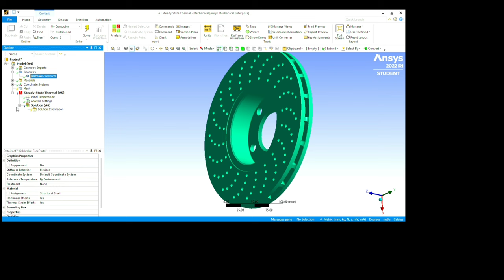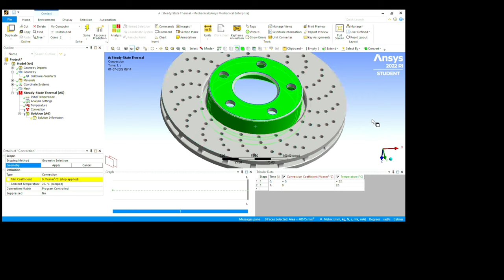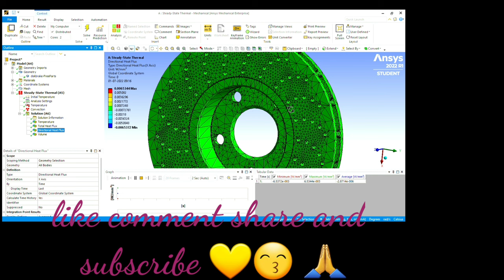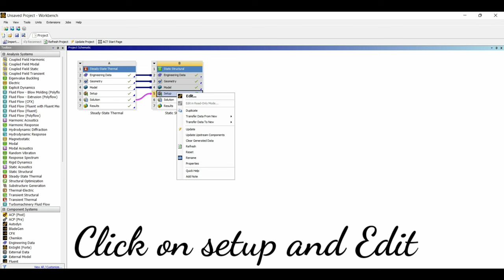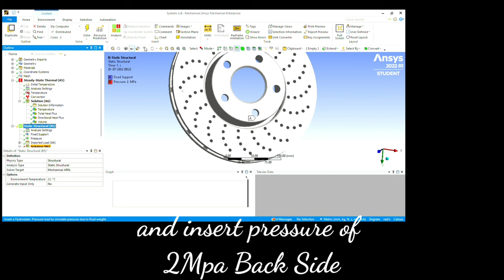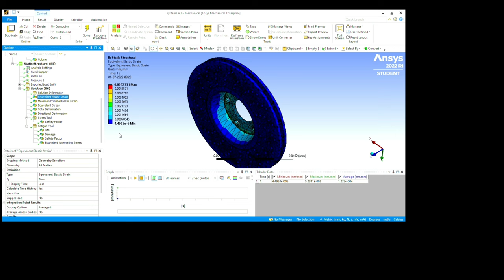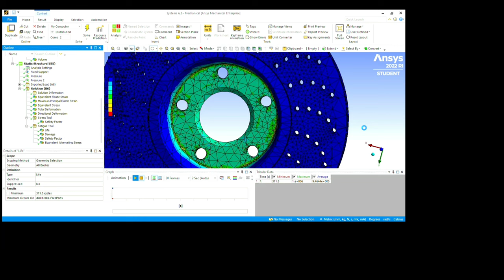Disc Break Analysis Step by Step In Ansys Workbench Fully Detailed ansystutorial| lecture 3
Ansys,
ansys tutorial,
3dexperience,
ansys learning,
ansys mechanical,
ansys software,
ansys software for mechanical engineering,
ansys tutorial for mechanical engineer,
ansys,
ansys tutorial,
bicycle frame building,
ansys contact,
3dexperience,
shock absorber ansys,
3dexperience,
Ansys,
ansys mechanical,

Uses Of Disc Break
The brake rotor (disc) which rotates with the wheel, is clamped by brake pads (friction material) fitted to the caliper from both sides with pressure from the piston(s) (pressure mechanism) and decelerates the disc rotation, thereby slowing down and stopping the vehicle.
Working Of Disc Break
When the driver steps on the brake pedal, the power is amplified by the brake booster (servo system) and changed into a hydraulic pressure (oil-pressure) by the master cylinder. The pressure reaches the brakes on the wheels via tubing filled with brake oil (brake fluid). The delivered pressure pushes the pistons on the brakes of the four wheels. The pistons in turn press the brake pads, which are friction material, against the brake rotors which rotate with the wheels. The pads clamp on the rotors from both sides and decelerate the wheels, thereby slowing down and stopping the vehicle

Ansys Workbench software mechanism is 3D CAD software that is used to create real-life models and then use them to create kinematic and dynamic analysis. We can also create animation using these 3D models to check how the models (assembly model) behaves under various loaded and unloaded condition and see if the assembly created meets the requirement of the end user(engineer)

Ansys Mechanical finite element analysis software is used to simulate computer models of structures, electronics, or machine components for analyzing the strength, toughness, elasticity, temperature distribution, electromagnetism, fluid flow, and other attributes.
Ansys develops and markets engineering simulation software for use across the product life cycle.  Ansys Mechanical finite element analysis software is used to simulate computer models of structures, electronics, or machine components for analyzing the strength, toughness, elasticity, temperature distribution, electromagnetism, fluid flow, and other attributes. Ansys is used to determine how a product will function with different specifications, without building test products or conducting crash tests. For example, Ansys software may simulate how a bridge will hold up after years of traffic, how to best process salmon in a cannery to reduce waste, or how to design a slide that uses less material without sacrificing safety.

Most Ansys simulations are performed using the Ansys Workbench system, which is one of the company's main products. Typically Ansys users break down larger structures into small components that are each modeled and tested individually. A user may start by defining the dimensions of an object, and then adding weight, pressure, temperature and other physical properties.Finally, the Ansys software simulates and analyzes movement, fatigue, fractures, fluid flow, temperature distribution, electromagnetic efficiency and other effects over time.

Ansys also develops software for data management and backup, academic research and teaching . Ansys software is sold on an annual subscription basis.